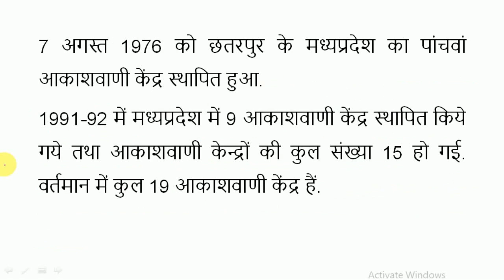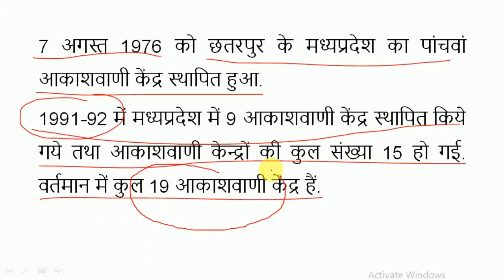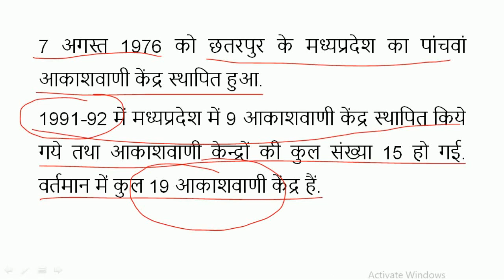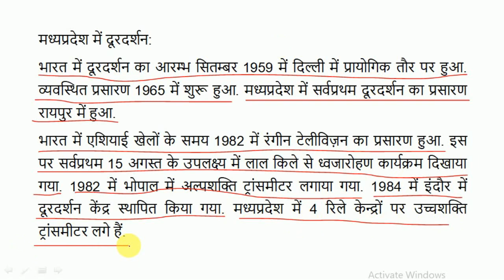मध्यप्रदेश में आकाशवाणी एवं दूरदर्शन | Radio & Television in Madhya Pradesh